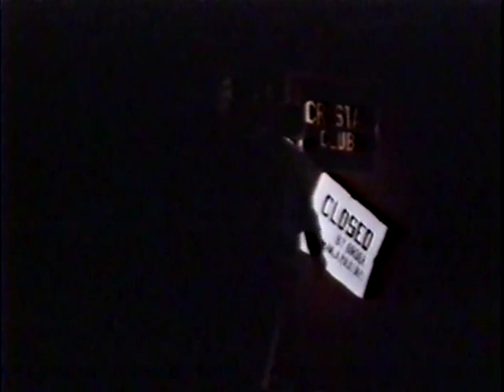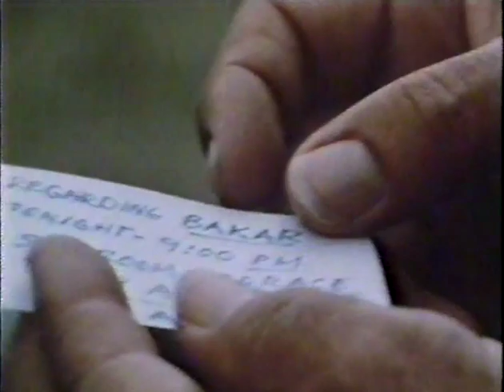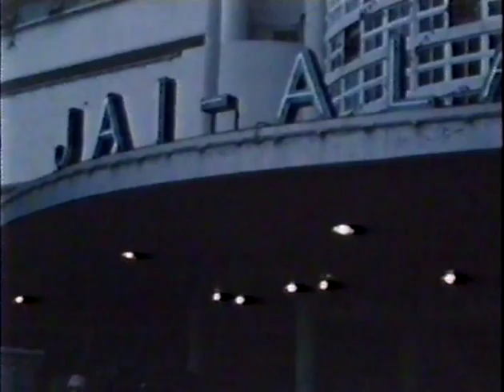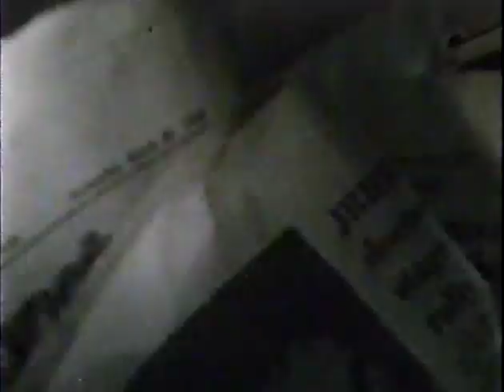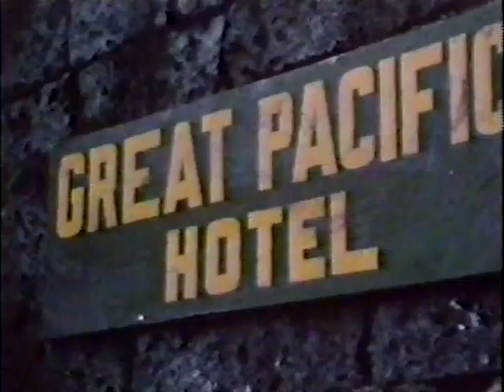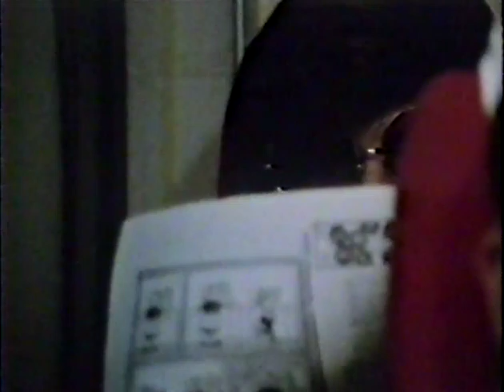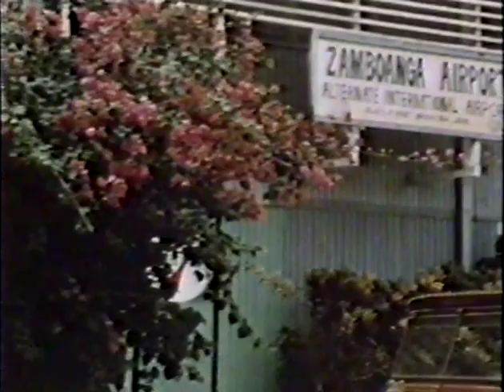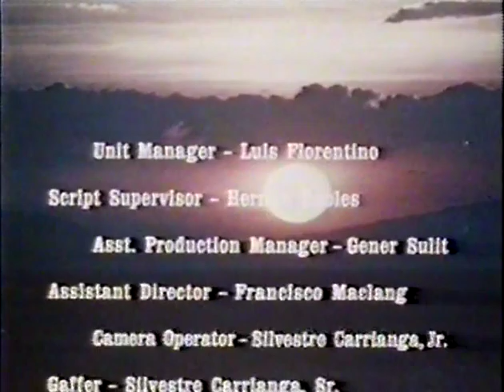Ride the Tiger (1970) George Montgomery - Marshall Thompson - Crime Drama - Philippines - Full Movie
Here is a RARE VHS rip of the crime drama - "Ride the Tiger" (1970) starring George Montgomery, Marshall Thompson, Victoria Shaw and Peter Macgregor-Scott.  The partner of a slain nightclub owner seeks out an Asian underworld big shot.  Posted for archival and entertainment purposes only.